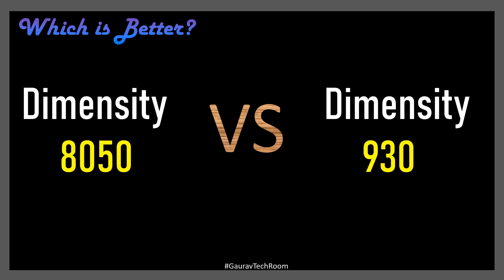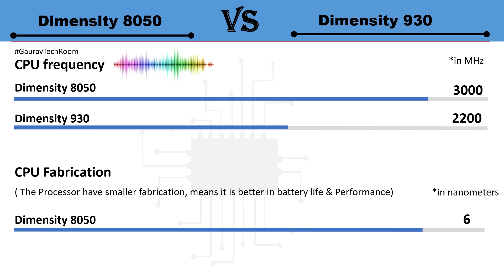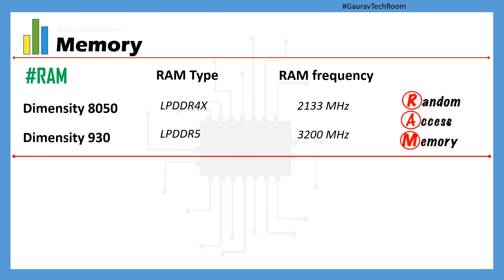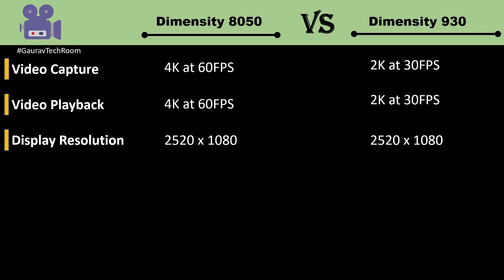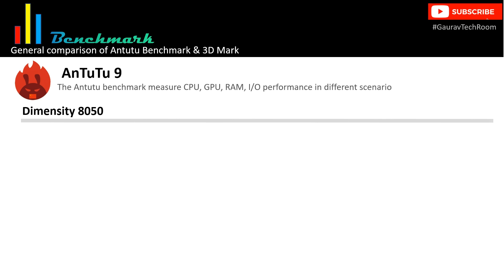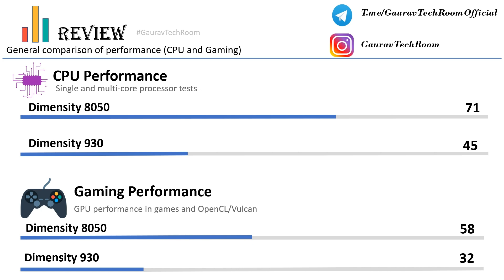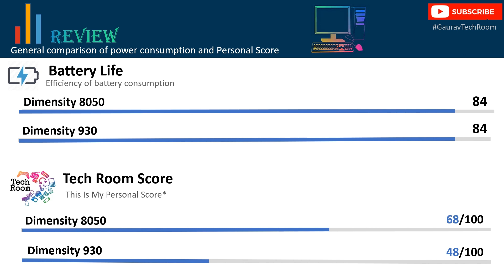Dimensity 8050 VS Dimensity 930 | Which is best?⚡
Dimensity 8050 Vs Dimensity 930 | Dimensity 930 Vs Dimensity 8050 | Dimensity 8050 Vs Mediatek dimensity 930 | Mediatek Dimensity 8050 Vs Dimensity 930 | Dimensity 8050 Or Dimensity 930

Mediatek Dimensity 8050 Vs Mediatek Dimensity 930 FHD 930p Comparison In Hindi

D8050 Vs D930 FHD 930p.mp4